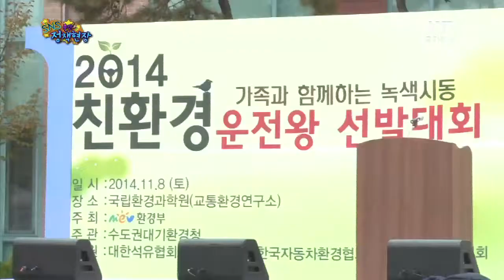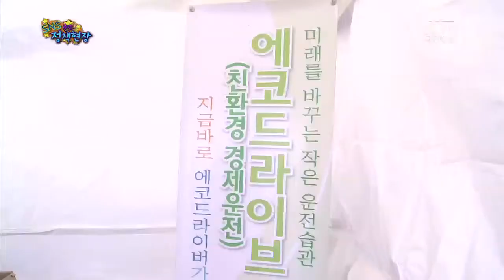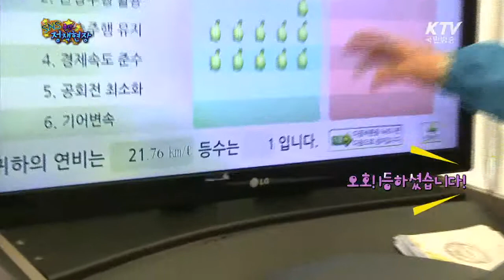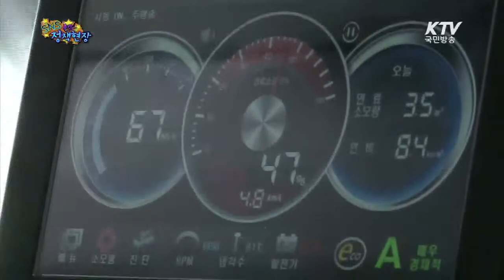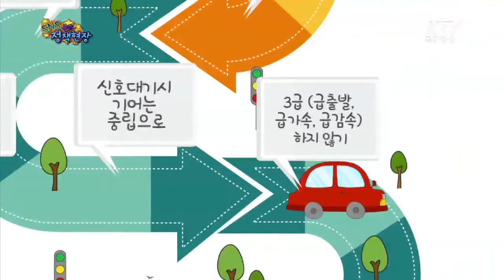[KTV SNS 정책현장] “환경도 살리고 연비도 아끼는 친환경 운전”, ‘친환경운전왕선발대회’현장 방문 - 환경부 장관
윤성규 환경부 장관이 떴다!

내년 1월부터 온실가스 배출권거래제가 시행됩니다.
온실가스 배출 허용량보다 많이 배출한 기업은
배출 허용량보다 적게 배출한 기업에서
초과한 만큼의 배출권을 사는 방식인데요.

여기엔 온실가스를 줄여
환경을 보호하려는 취지가 담겨있습니다.

이와 관련해 환경부에서는 온실가스 줄이기 운동의
일환으로 ‘친환경운전왕선발대회’를 열었습니다.

정해진 시간에 36km 구간을 달리면서
연료를 가장 적게 사용하고
급출발이나 급가속을 하지 않은 운전자를 뽑는 건데요.

윤성규 환경부 장관도 대회에 참여해
직접 친환경운전에 도전했습니다.